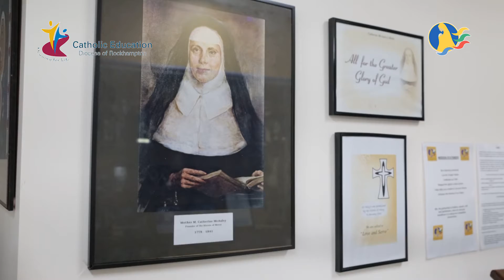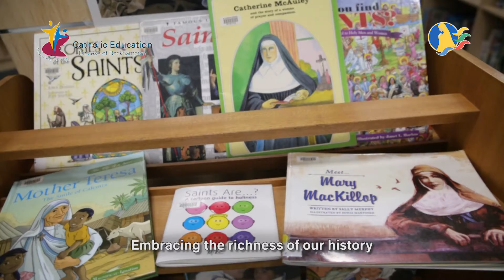St Mary's Catholic Primary School, North Rockhampton